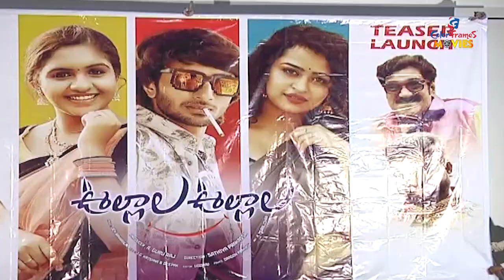Ulala Ulala Movie Teaser Launched by Venkatesh | ఉలాల ఉలాల మూవీ టీజర్ లాంచ్ | CF MOVIES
Ulala Ulala Telugu Movie Teaser Launched by Victory Venkatesh